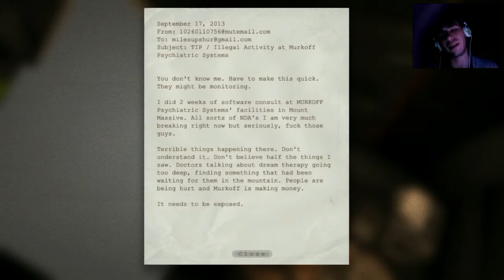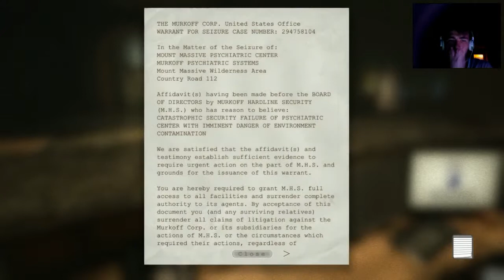Outlast Episode 1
Hello YouTube! My name is Mike and I do horror games for LukyGames. This is Outlast, a GREAT horror game. I will get raped in this game...yeeeeeeeeeeeyyyyy...
I would like to apologize if I had insulted anyone's beliefs. It was never my intention. I am truly sorry.